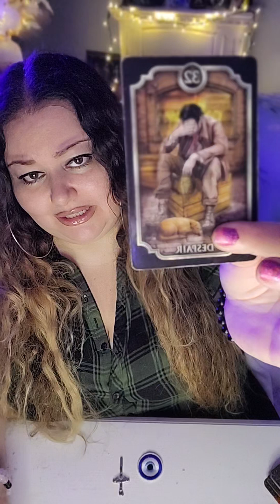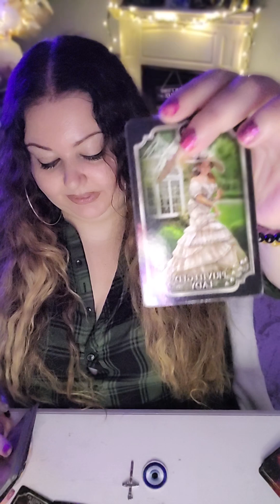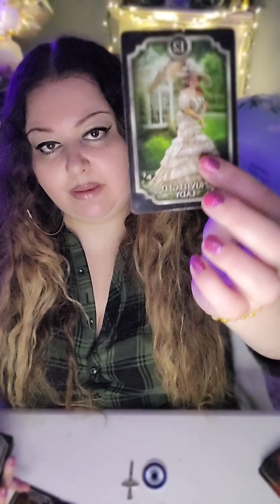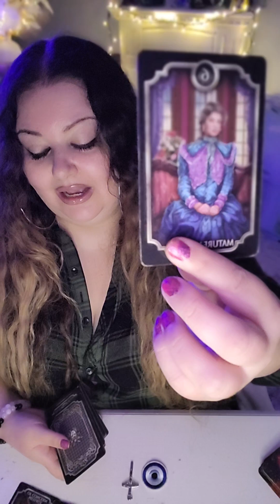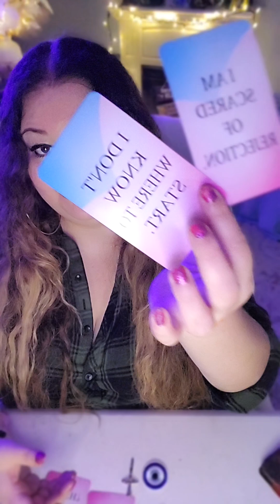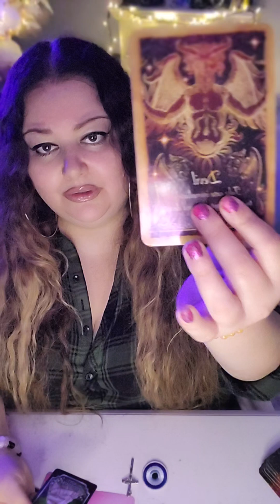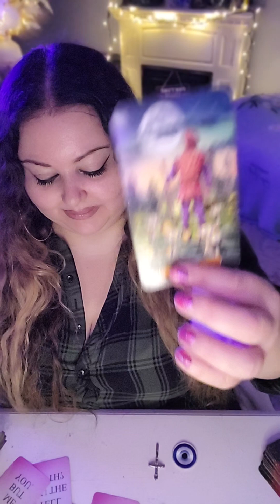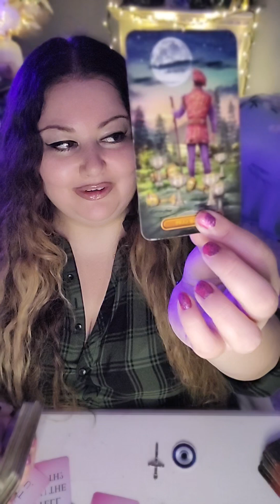🤬😍cancer SOMEONE IS RUNNING THE RISK OF A LOVE LOSS! YOUR NOT EXPERIENCING THIS! ❤️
Hello🤗 I'm currently not accepting personal readings at this time.

Many Blessings  😇💖

I have been guided to provide the collective with spiritual encouragement and awareness. I have been an intuitive healer all my life. I started to recognize my abilities at the age of 7. The information I will be sharing with you comes from a very nurturing, protective, non judgemental space. This information is to inspire and enlighten the collective as they discover their life path journeys. I come to you with purist of intentions and for your highest good. I appreciate and honor every single person who has found their way to my channel.  There are no coincidences. Hopefully, you will find the healing messages that are meant for you! Ciao babydolls! ❤️ -Trine